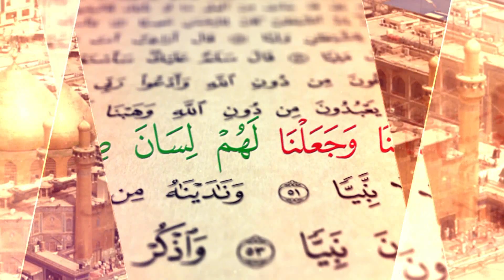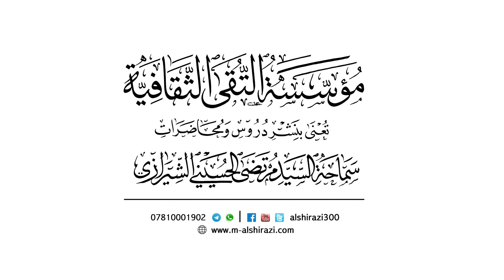277- الصراط المستقيم في تحديات الحياة ومستجدات الحوادث (2) - السيد مرتضى الشيرازي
(اهدِنَا الصِّرَاطَ المُستَقِيمَ) 2 الصراط المستقيم في تحديات الحياة ومستجدات الحوادث

00:00 - دروس في التفسير والتدبر (277)
00:56 - الصراط المستقيم في تحديات الحياة ومستجدات الحوادث (2)
02:45 - من بصائر الآية الكريمة : (الصراط المستقيم) هدف أو وسيلة ؟
04:36 - الأقسام ثلاثة : المقدمة وذو المقدمة ومجمع الأمرين
06:17 - القسم الأول : المتمحِّض في المقدمية والآلية
06:51 - القسم الثاني : المتمحِّض في المطلوبية الذاتية
08:18 - القسم الثالث : الجامع للجهتين
11:51 - وجه جديد لكون الثواب على نفس المشي لزيارة الحسين ( عليه السلام )
16:45 - الصراط المستقيم هو القرآن الكريم
20:15 - كيف يكون (( حُبُّ عَلِيِّ (عليه السلام ) حَسَنَةٌ لَا تَضُرُّ مَعَهَا سَيِّئَةٌ ))
28:51 -الجواب عن شبهة ان ( اهدِنَا ) طلب للحاصل
30:16 - الوجه الرابع : في المصاديق المتجددة والقضايا المستحدثة
31:36 - طلب الهداية في كل فتنة اجتماعية أو سياسية
36:07 - الهداية للموقف الصحيح من المشاركة في انتخابات الدول الغربية
38:00 - شروط سلامة الموقف في القضايا الخطيرة
41:25 - طلب الهداية إلى الزواج الناجح

النجف الاشرف :  11 جمادي الاخر 1439هـ